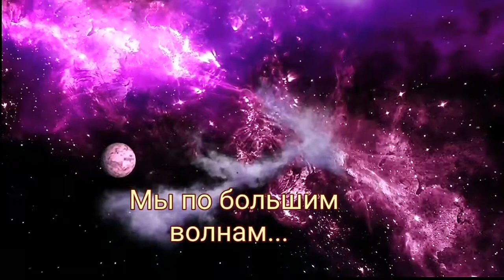Лето. Крым. Приморский. Волны. Летний отдых. На море. Мы плещемся в волнах. Замедленная съёмка.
На отдыхе в Крыму. Летний отдых. Воспоминания. Большие волны. Замедленная съёмка.